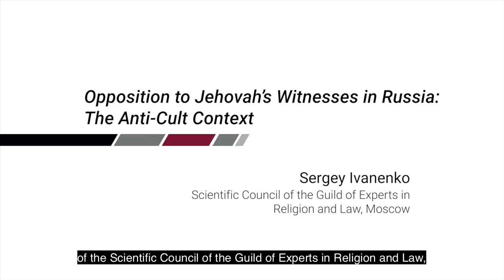International Conference "Jehovah's Witnesses and Their Opponents" - 8. Sergey IVANENKO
Jehovah's Witnesses and Their Opponents: Russia, the West, and Beyond

A seminar organized by CESNUR (Center for Studies on New Religions), Vytautas Magnus University, Kaunas, Lithuania, and New Religions Research and Information Center, Vilnius, Lithuania.
Sergey IVANENKO: Opposition to Jehovah's Witnesses in Russia: The Anti-Cult Context